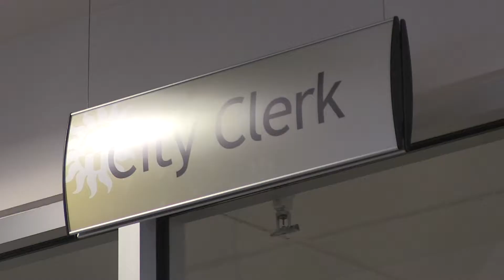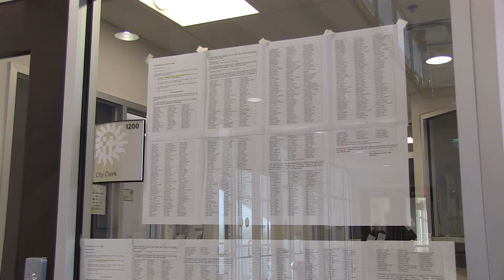Not Enough Petitions To Force Recall Election Against Sorg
A supplemental petition filed by the petitioner seeking to initiate a recall election of City Councillor Gill M. Sorg, Dist.5, lacked the necessary number of valid signatures.

A total of 1,091 valid signatures were required to certify the petition for a recall election. A total of 923 valid signatures were verified today by the Las Cruces City Clerk’s office – 168 valid signatures short of the required number.

“People who felt they may have been misrepresented,” Udell Vigil, spokesperson for the City of Las Cruces said. “Or determined after they signed the petition that they didn’t want their name to appear on the petition after all did contact the city clerk’s office, and ask that their names be removed at which point they were.”

City Councilor Gill Sorg says those circulating the petitions were misrepresenting themselves, and that the recall effort goes against democracy.

“These people voted for me,” Sorg says. “And they voted me into office, and now by deceit and lies they think they can take me out. And finally, I give great credit to the voters in my district 5 that they saw through it and refused to sign, or if they were fooled they were willing to take their names off.”

The initial petition filed February 6, contained 996 valid signatures. The City Clerk’s office received 231 requests from voters who signed the initial petition to have their names removed. Only 208 signatures were eligible to be withdrawn, which brought the valid number of signatures to 788.

The supplemental recall petition filed March 26, contained 135 valid signatures, which brought the new total to 923 – 168 valid signatures short of the required number.

In addition, the petitioner seeking to recall Dist. 3 City Councillor Olga Pedroza today filed a supplemental petition after falling 363 valid signatures short in the initial effort. The City Clerk’s office now has until 5 p.m. Thursday, April 9, to certify the additional signatures.

Pedroza says the effort to recall her doesn’t have to do any kind of misconduct, but has to do with her political beliefs.

“It is not for me,” Pedroza said. “It is for my beliefs that are shared by so many people in the community. I think that the people who did this petition were thinking that it was going to be very easy because people were not in tune, not aware, and so on. And I think they are finding that it’s not so easy.”

A supplemental petition in the recall effort of Dist. 4 City Councillor Nathan Small is due at the City Clerk’s office by 5 p.m. Tuesday, April 7.

Information from city of Las Cruces